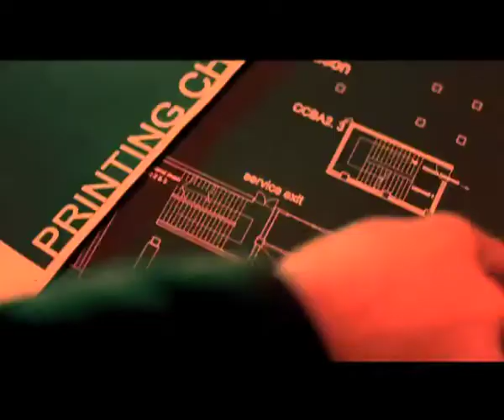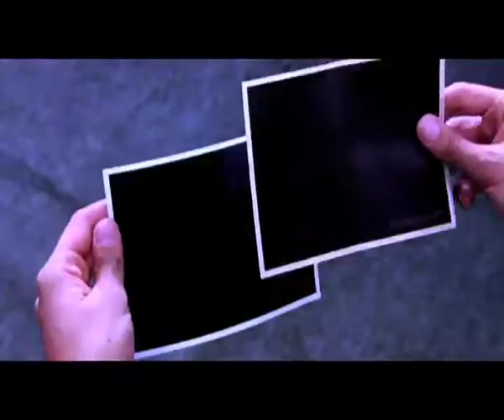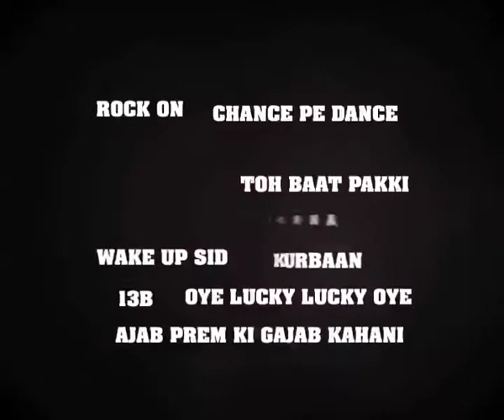sumeet reel 2014